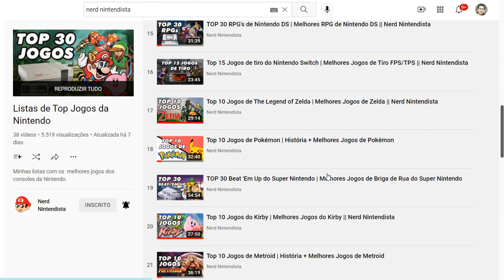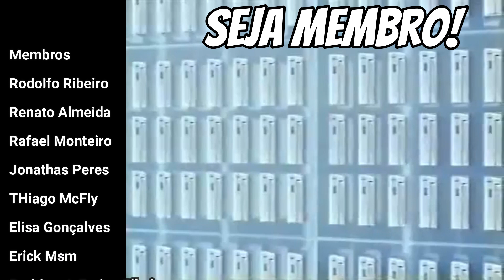5 GAMES ÉPICOS DO GAME BOY ADVANCE || JOGOS MASTERPIECES DO GBA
5 GAMES ÉPICOS DO GAME BOY ADVANCE || JOGOS MASTERPIECES DO GBA

O Game Boy Advance tem jogos incríveis. Um dos portáteis mais aclamado de todos os tempos, principalmente por seus jogos que são verdadeiras Masterpieces até hoje!